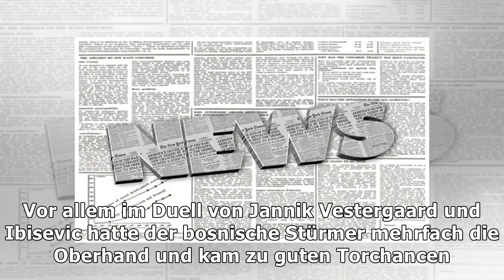Sieg in berlin: raffael trifft doppelt